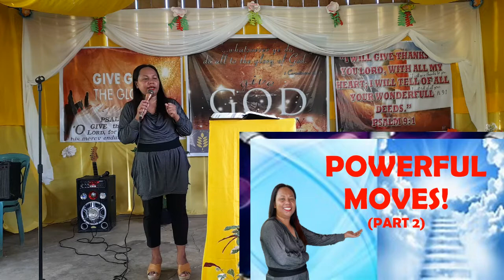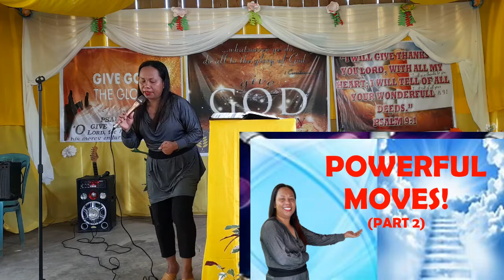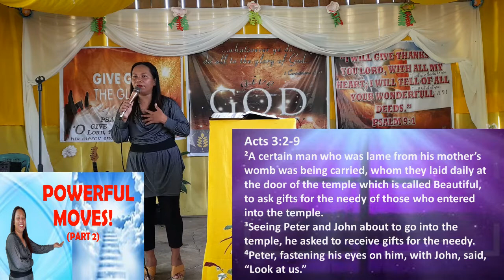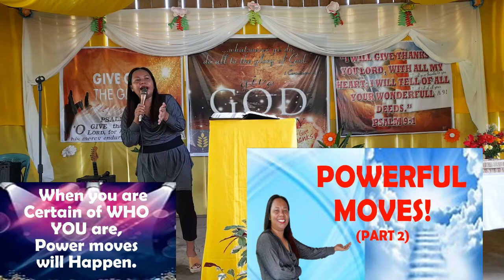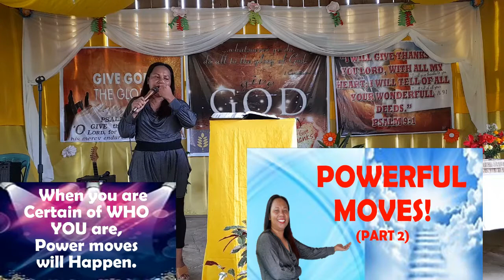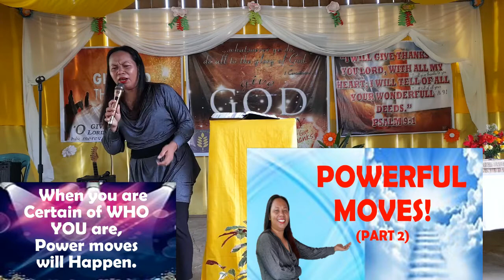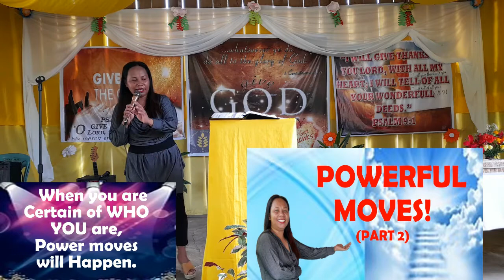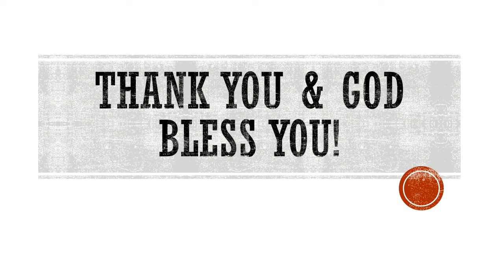POWERFUL MOVES! (Part 2)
Venue: Last Days Harvest Mission Fellowship- Agusan del Sur